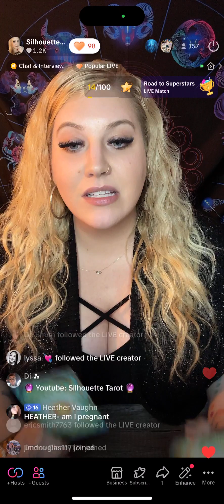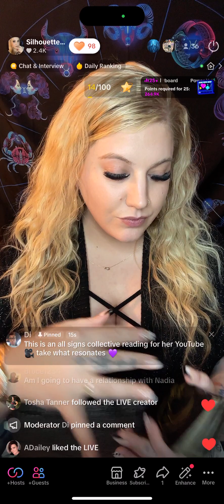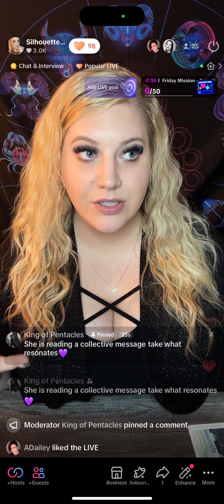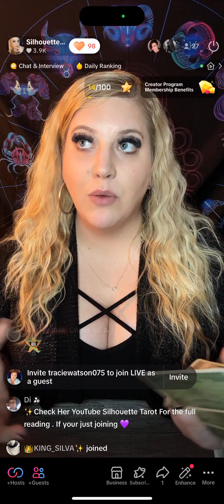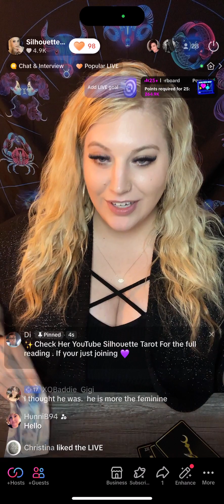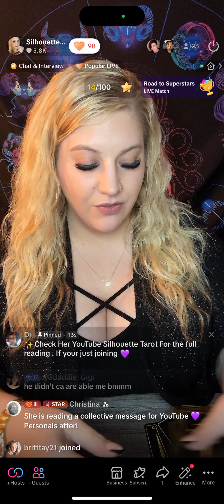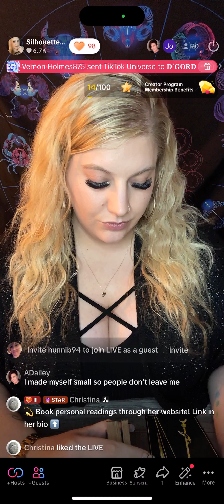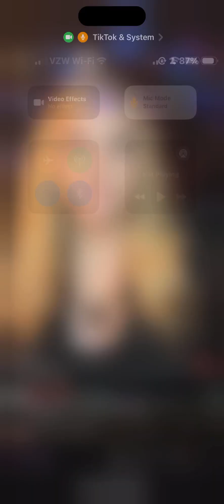ALL SIGNS MASCULINE & FEMININE ENERGY CHECK IN ~ TIMELESS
If you are here, it is divinely guided.

We go deeper here. Your tarot reader can only guide you as deeply as they have met themselves. There are a multitude of gifted readers that can tell you if your ex is coming back, this is not my focus. We focus on why you would want them to. We focus on the deeper layers, the meanings, and your souls calling.

While I do have background in mental health work, I am NOT a licensed professional.

I work with clients that are ready to live authentically, and heal generations of hurt. I have spent the last decade devoting myself to healing & learning how to embrace my gift of helping others. I love each and every one of you, and am so grateful you are here with me!